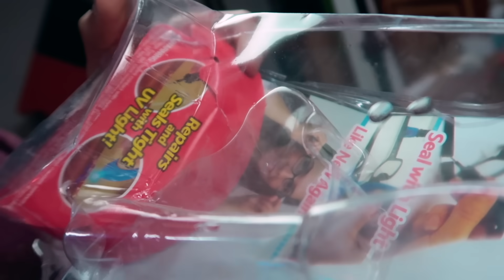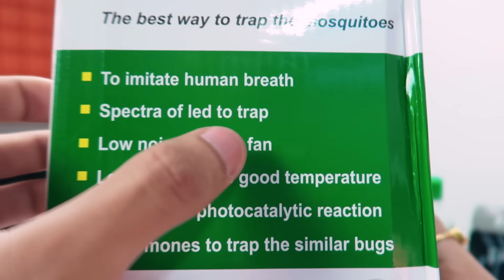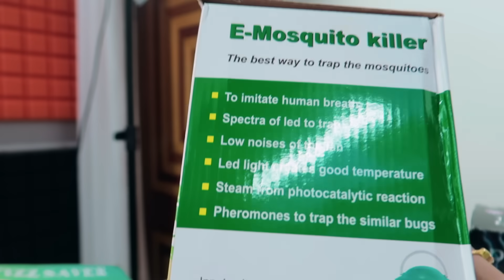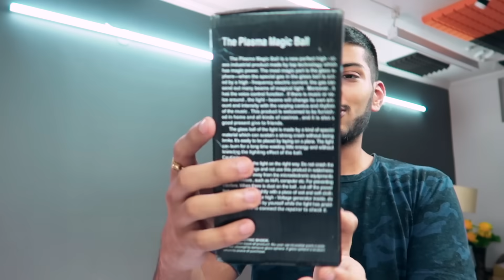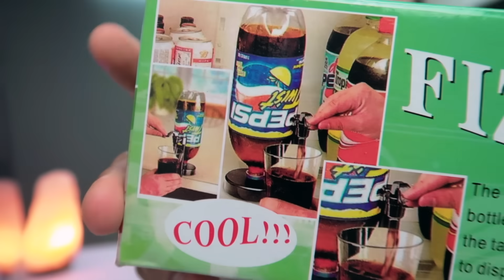5 More WEIRD Gadgets that You Can Buy Online !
These Weird Gadgets will completely change how you use your smartphone!

LINKS►
Screen Cleaner
Plasma Ball
Mosquito Killer
Chipchipahat wala
Soda Dispencer

I hope this video was Useful and now you have the awesome Gadgets !, Make sure to Leave a like on the Video if you did!
Cheers
Tech Burner